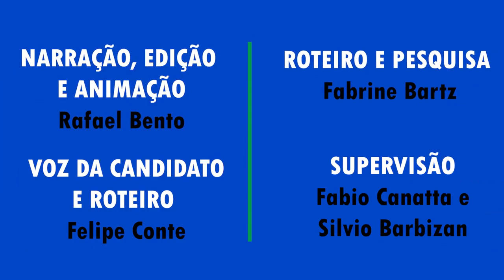Quem São - Nelson Marchezan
Vocês sabem "Quem são" os candidatos à prefeitura de Porto Alegre? Acompanhem nossa série de 13 episódios para conhecer cada um deles. Conheça agora Nelson Marchezan.